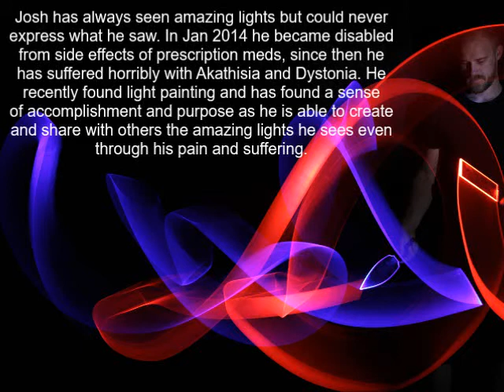Light painting, akathisia, dystonia, disability, creating art with pain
During times of relief from his disability Josh is able to make this amazing art from light as he moves around the dark.
"I didn't think I was going to be able to do anything for a very long time. To be able to create these light paintings and see the color that I see in my mind, I love doing it. Seeing what happens when I have the colors in my hand, I feel like I have conquered the impossible"
~ Josh Jensen
He made a video to show how he does his art and at the end it shows 2 clips. These are 2 out of 30+ that I took. On any given day he does his art, he doesn't like the way most turn out and easily deletes all of them or 99% of them. The ones that are posted on the website and the facebook page are the ones he absolutely loves that made the cut :)